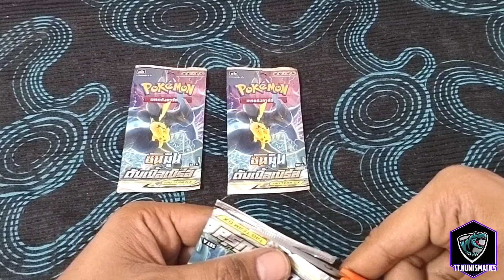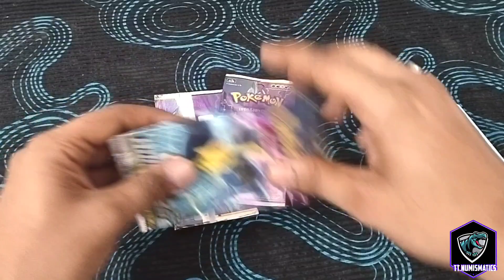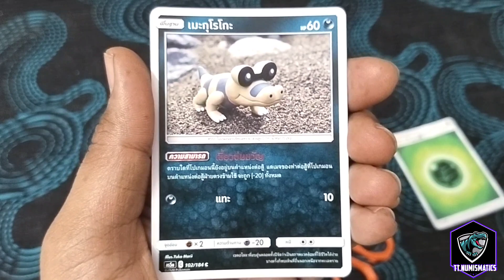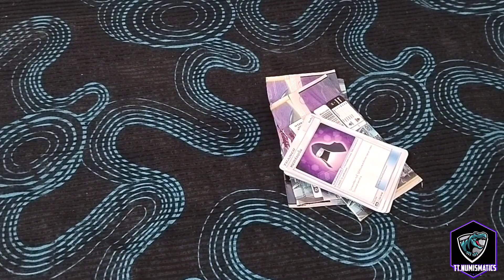Pokémon Sun & Moon: Double Burst 3 Packs pokémon Thai Version || Part 2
Pokémon Sun & Moon : Double Burst Thai Version || Part 2